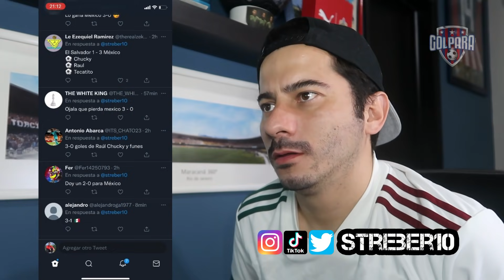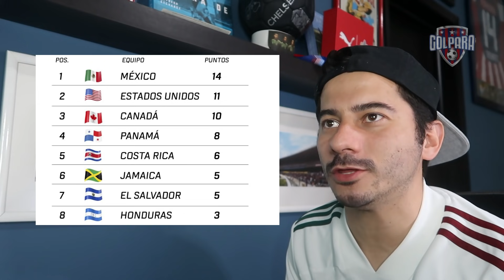EL SALVADOR VS MÉXICO || CALLAN AL CUSCATLÁN || VIDEOREACCIÓN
México venció 2-0 a El Salvador y se colocó líder del octagonal final con 14 puntos, a tres de distancia de Estados Unidos.

Suscriptores: 90,570